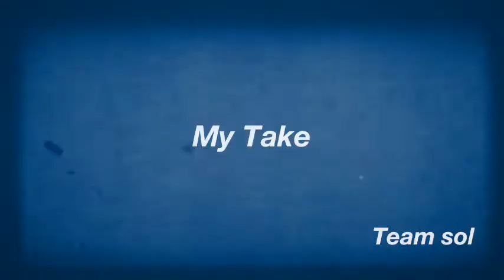My Take by Team sol